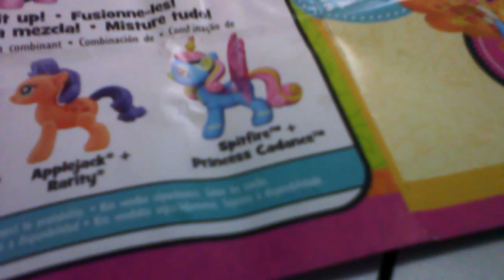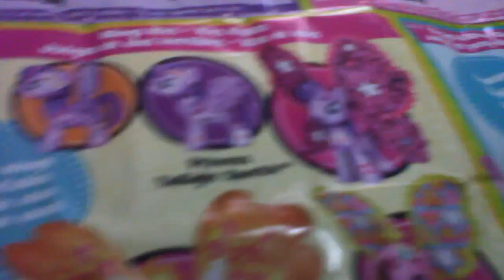Review de reibow dash